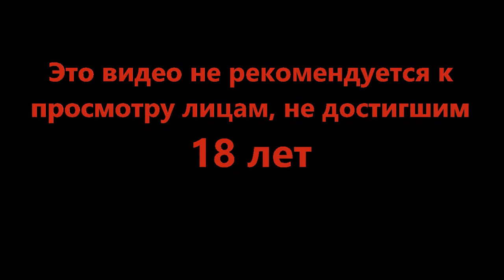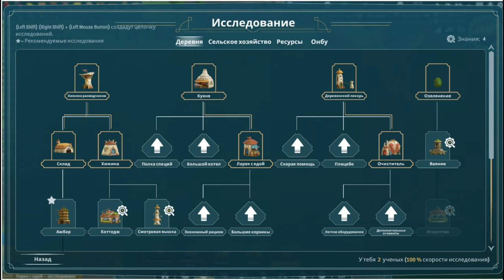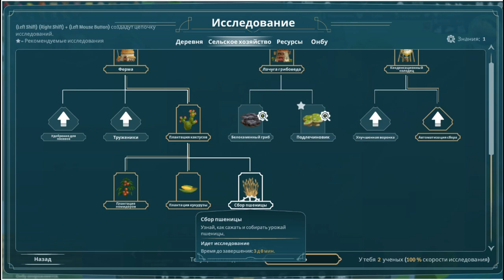Еды много не бывает - The Wandering Village #4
Хорошо жить с большим и спокойным соседом, а вернее на нём